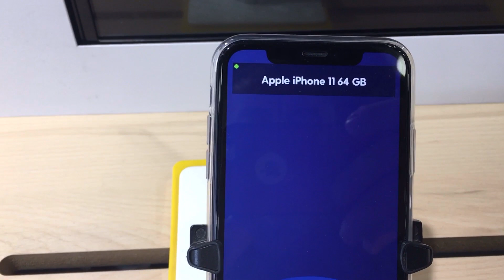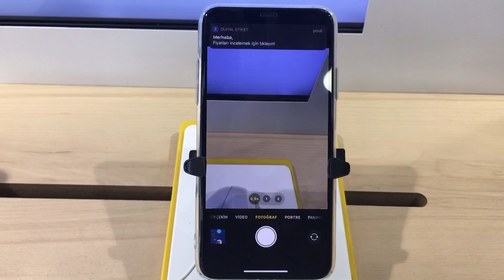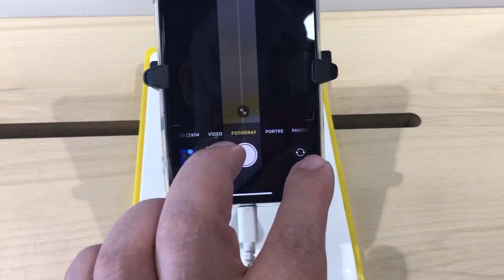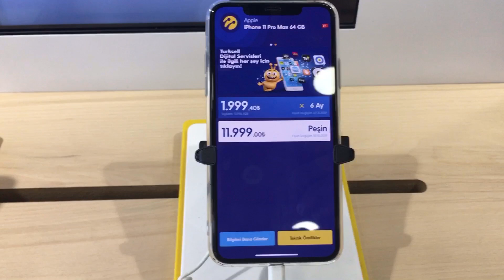Apple iPhone 11 ve iPhone 11 pro max modellerini ve kamerasını inceledim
Dislike atanlar haberi olsun benim telefonun ön kamerası biraz parlak çekiyor param olduğunda ön kamerasını değiştirmeye düşünüyorum ben apple iphone 6s kullanıyorum

Ben orkun mustafa bu türkcell bayisinde Apple iPhone 11 ve iPhone 11 pro max modellerinin inceleme videosu çektim videoda genel de i phone 11 pro max kamerasını incelemede bulundum güzel video oldu iyi seyirler dilerim